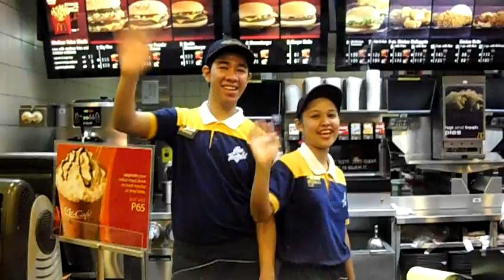happy birthday to you My best friend.. Ms. Phoebe Kates Indo!!! love yah..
Happy birthday!!! greetings ito ng mga ex bf's mo at friends moh!! hahaha peace tau..